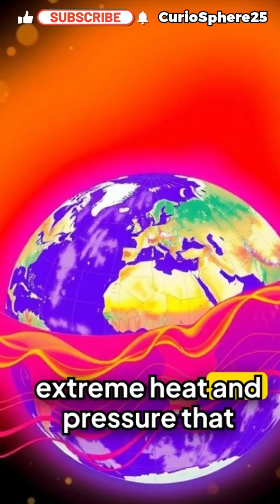Astronomer Reveals Shocking Truth About 55 Cancri e DIAMONDS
💎✨ Imagine a planet covered in pure diamonds! Meet 55 Cancri e, an exoplanet 40 light-years away that might have a carbon-rich surface turned into diamond under extreme pressure! 🤯🔥

At 2,400°C (4,300°F), this planet is hotter than molten lava—making it impossible to visit (for now!). But if we could mine it… its value would be beyond imagination! 🚀💎

💬 If you could visit any planet, which one would you choose? 🚀✨
mindblowing facts,
10 mind blowing facts about the solar system,
3 mind blowing facts